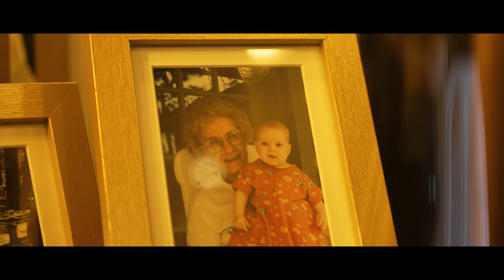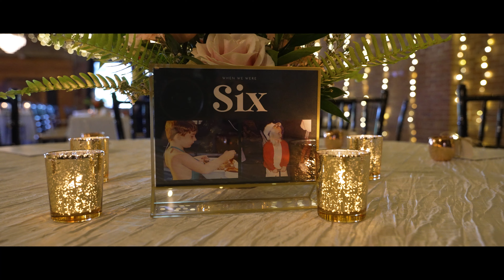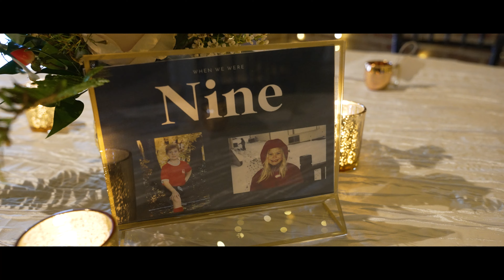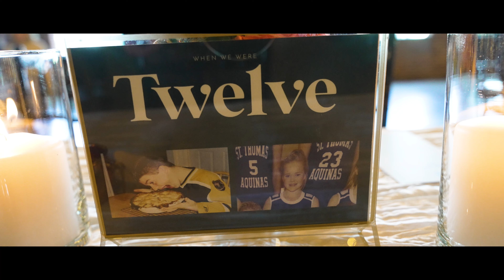Nellen 5-6-2023 Wedding Video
Nate and Ellens wedding video / Music: Forever After All, By: Luke Combs